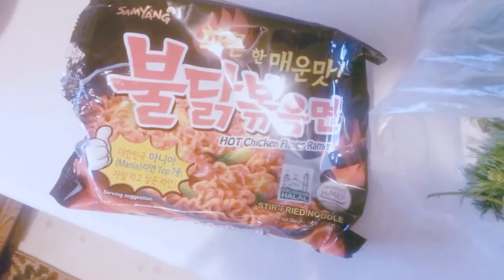Danger Spicy Ramen Challenge!!!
I'm late to the game or it's all the same. It's my take on boring spicy ramen challenge. Is it hot or not?

I create these videos as half entertainment and half educational materials. If you're happy, I'm happy. Help me help you. I'd buy that for a dollar.